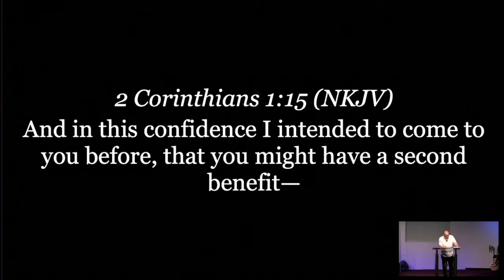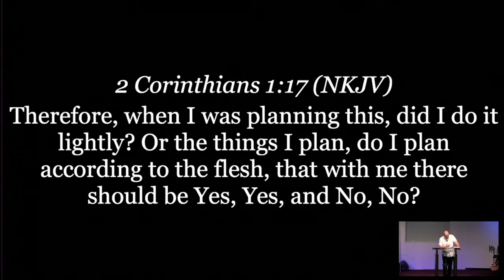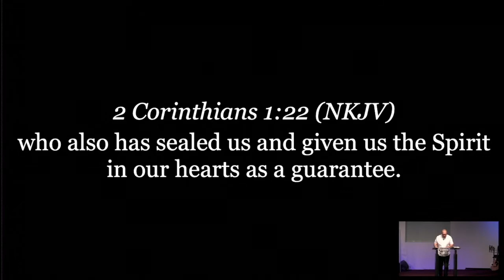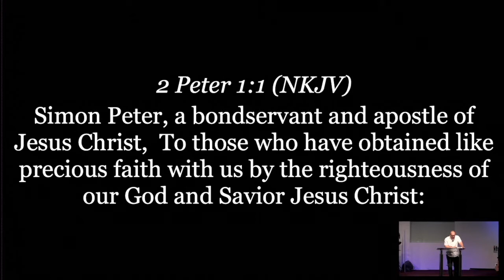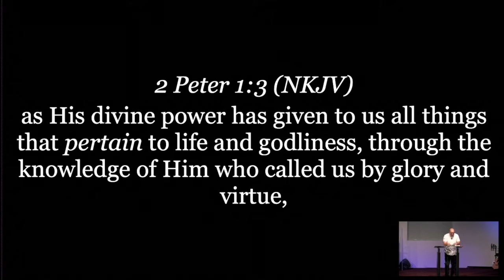Some Things Never Change: God's Promises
God always keeps His promises